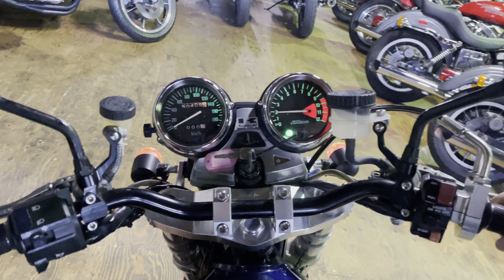ID2020 KAWASAKI 1999 ZEPHYR 1100 Custom [4k]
1100cc ゼファー １１００　国内仕様 フルカスタム
車検切れ 50409km　FCR３９キャブ
社外マフラー 社外ホイル ブレンバーキャリパー
ラジアルマスター　 他カスタム多数

1000本以上のハーレーの動画あります。